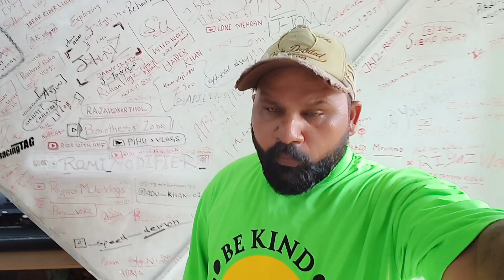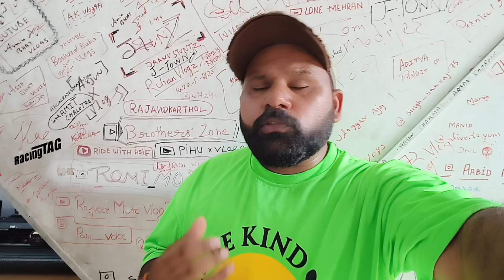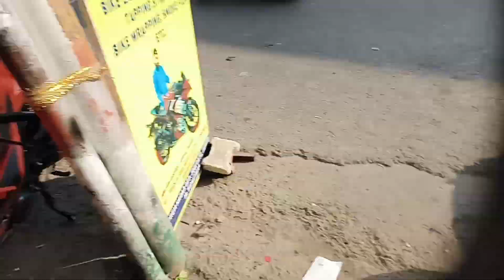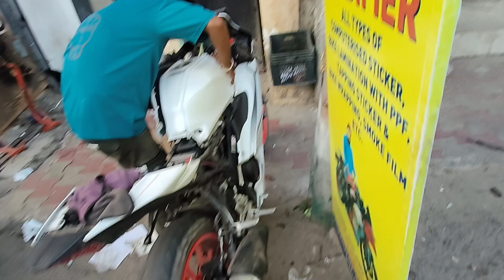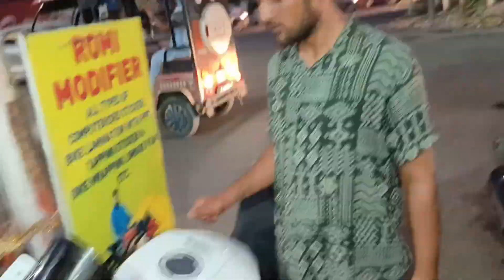finally apna Instagram account wapas aa gaya hai 🙏❤️ | R15 V4 modification and KTM RC 390 start 🤩